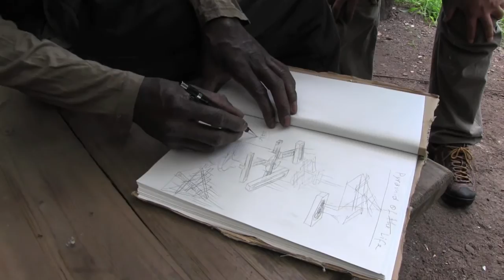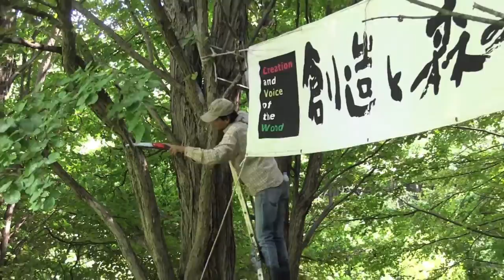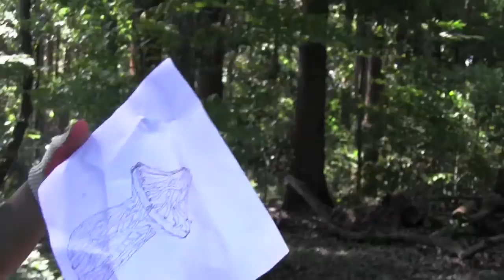Artists in Forest 横浜の森美術展７ アーティストの制作風景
Artists in Forest
横浜の森美術展７　アーティストの制作風景

「横浜の森美術展」では、アーティストは森に入り、森を感じてプランし、森で材料を調達して、森で制作をします。作品は森の中で光を放ち、やがて朽ちていきます。